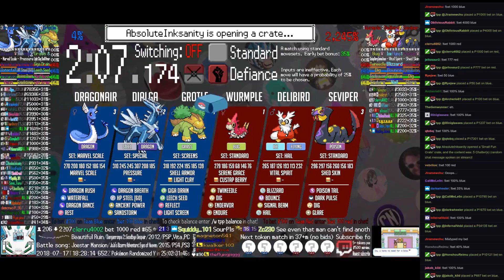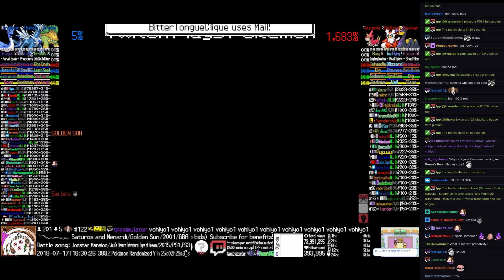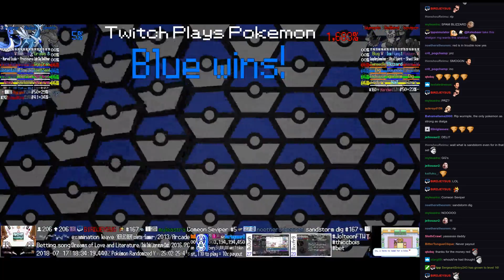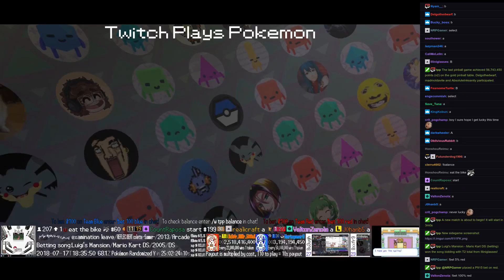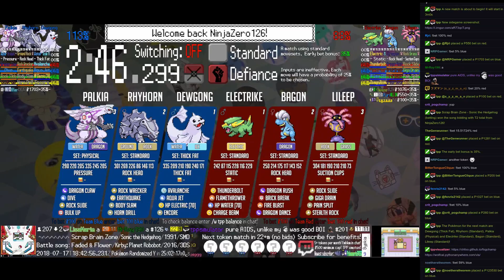Twitch Plays Pokémon Battle Revolution - Matches #124050, #124051 and #124052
#124050 [Blue: Grotle (Screens), Dialga (Special), Dragonair (Marvel Scale)] vs [Red: Wurmple (Standard), Delibird (Hail), Seviper (Standard)]

8:23 : #124051 [Blue: Ursaring (a-Special), Larvitar (a-Physical), Charmeleon (a-Solar Power)] vs [Red: Pelipper (a-Drizzle), Dustox (a-Special), Mr. Mime (a-Physical)]

15:10 : #124052 [Blue: Dewgong (Thick Fat), Rhyhorn (Standard), Palkia (Physical)] vs [Red: Electrike (Standard), Bagon (Standard), Lileep (Standard)]